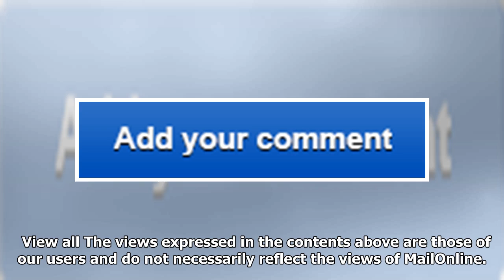Zenit saint petersburg boss roberto mancini rules out taking italy job: 'i'm not surprised my name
Zenit saint petersburg boss roberto mancini rules out taking italy job: 'i'm not surprised my name is being mentioned, but i'm happy... my objective is to win the russian league'
Zenit Saint Petersburg manager Roberto Mancini has ruled himself out of the running to replace the s...